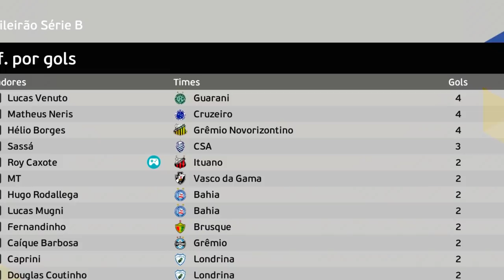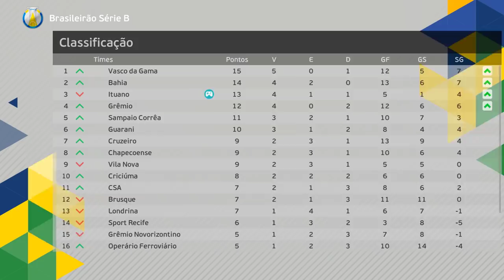TRETA COM TREINADOR E ROYZÃO PEDE PRA SAIR... - RUMO AO ESTRELATO ROY CAXOTE #4 | EFOOTBALL (patch)